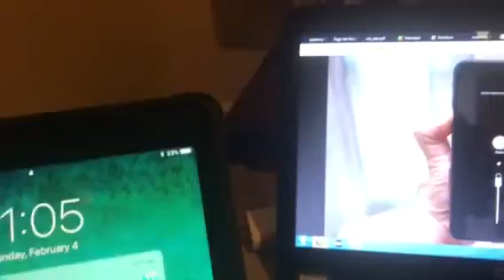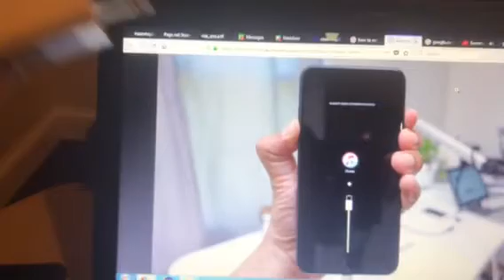IPad keeps rebooting and wont charge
How to fix endless iPad rebooting and not charging.